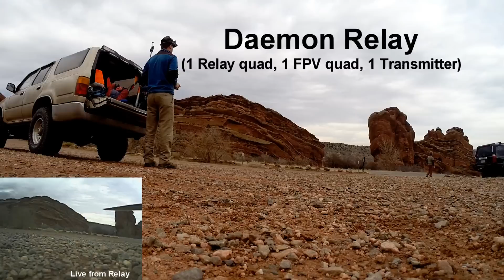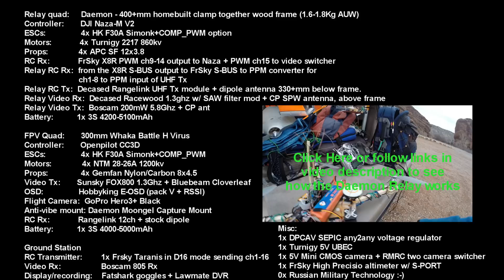Daemon Relay - World first 2 quads, one transmitter, below-line-of-sight FPV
Others have relayed control or video or both.   This is the first control/video relay and  FPV quad  combination that uses only a single RC transmitter.
It's made possible with the 16 channel capabilities of the FrSky Taranis, new X-series  receivers, and very flexible OpenTx programming.  I chose "Daemon Relay" simply as a label for my relay/FPV combination controlled by only one RC transmitter.

Here's an explanation of what you see happening in this video.  The Relay quad has a DJI Naza-M V2 controller and it is launched and flown first manually, then I switch to GPS position/altitude hold (the primary feature I'm interested in).    From there, I flip a switch on the Tx which adds 20% throttle and reports the altitude from the onboard FrSky altimeter/vario every 10 seconds, while I still have full directional control.  This part of the video is sped up, but there are no cuts in the HD or Live video view.     What you see in the Live view box, is what I see.

I launch and pilot the Relay first LoS, then switch to the Relay's onboard camera so I can place it in a specific spot so that it'll be able to see down both sides of most of the saw tooth shaped rocks.
As soon as the Relay reaches desired altitude and position, I deactivate the climb switch (which can be used at any time to gain alt, even while flying the FPV quad), and flip the flight mode switch over to FPV quad.   This has the side effect of putting the Relay into GPS position/altitude hold with throttle at center which causes it to simply park in place in the sky.

I switch to the relay's video feed coming from the FPV quad, and then launch and  pilot the FPV quad normally for 7-8 minutes.  Usually not long before the FPV flight is to end, I flip a switch to activate Failsafe/RTH/Auto-land sequence on the Relay.   It starts flying home before the FPV quad lands (sometimes I wait and watch it land from the FPV quad).

If I need to get the relay down faster, or take over because auto-land is not happy with the wind, I can quickly land the FPV quad, disarm it, bring the throttle back up to center, switch flight mode back to Relay quad, disable Failsafe switch, enable Attitude mode, and Naza will give me back full control. From there I can pilot the Relay  home either via LoS or the onboard camera.

There are two reasons for seeing static in the live view.  If it's a burst of hard static, it's because I managed to put a big rock between the Relay and FPV quad. If the static comes in slowly and fades out slowly, it's usually because the FPV quad is passing directly below the Relay and they are in each other's antenna nulls.   In both cases, if I keep moving, it clears up.    Other than that, I can fly in places that would otherwise be impossible.

A full list of all the gear used is shown at the end of the vid.

Thread on RCGroups with full details and discussion.  Please ask questions there.